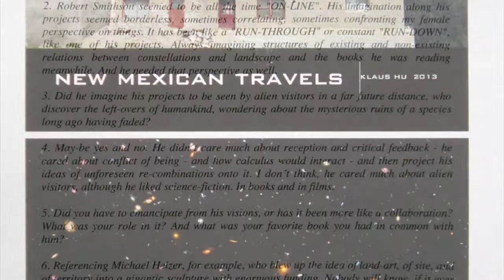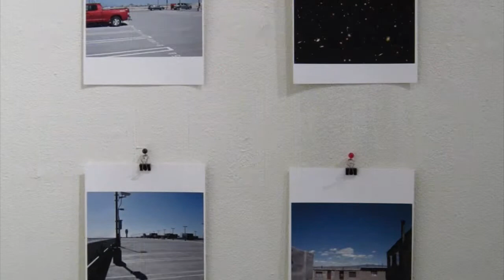OPEN STUDIO AT SFAI 2013 KLAUS HU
OPEN STUDIO at SANTA FE ART INSTITUTE RESIDENCE,
NEW MEXICO, US, MARCH / APRIL 2013

with Katie Avery with Michelle Laflamme-Childs, with Casandra Lopez, with Thomas Cummins, with Victor Ekpuk, with Sal Strom , with Andrea Joki and with Emily Adams. and with additional courtesy Christopher Johnson, Isolde Kille, with Carlan Tapp, with Cory Kratz, with Kate Rivers, with Jordan Eddy and with Tom Martinelli. some photos are courtesy NICOLE DAVIS working at SFAI ...(hope NIcole is well)

additional music courtesy by DAVID BYRNE & St. Vincent "Lightning"